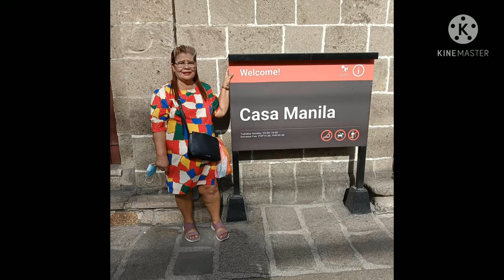thank you for loving me.. ❤❤❤❤❤ happy mother's day...